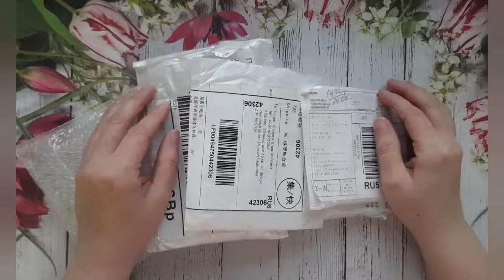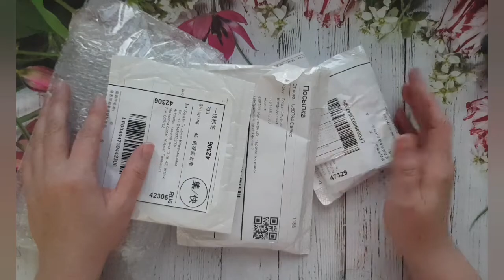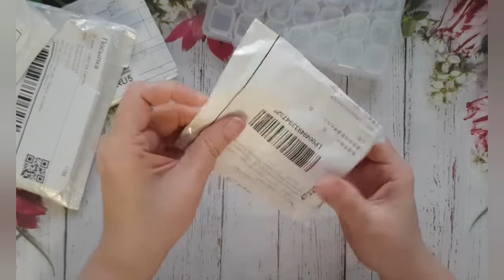💥РАСПАКОВКА ПОСЫЛОК С САЙТА АЛИЭКСПРЕСС/aliexspress распаковкапосылок #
Бусины из натурального камня

Бусины 8×11 мм

Кристаллы опал

Кристаллы МИКС